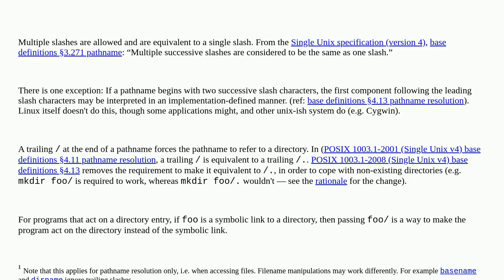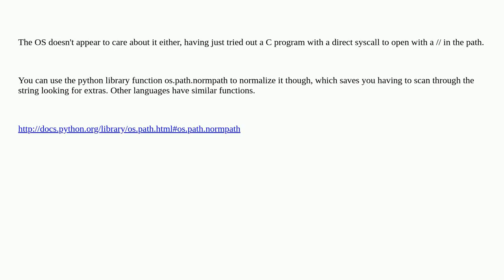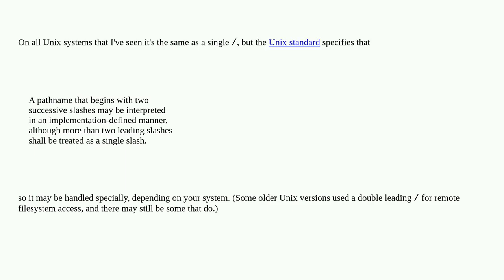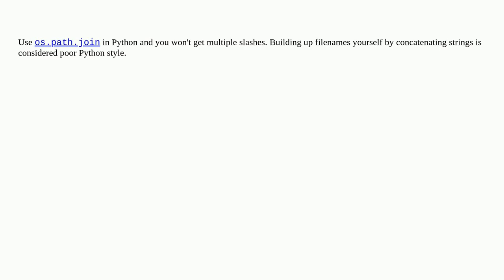Unix: How does Linux handle multiple consecutive path separators (/home////username///file)?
How does Linux handle multiple consecutive path separators (/home username///file)?

A special thanks goes out to the community

  slash directory filenames